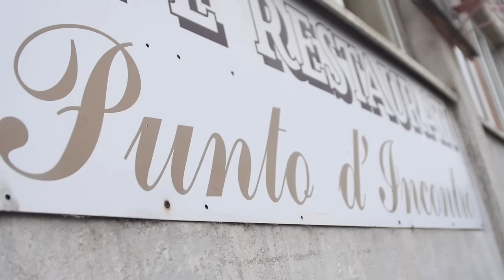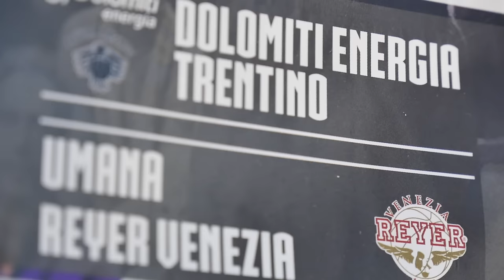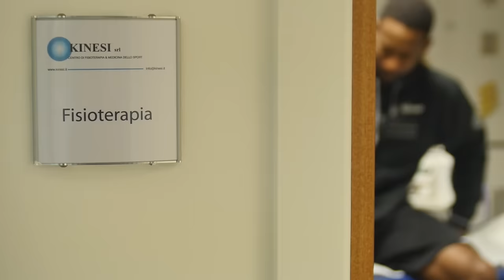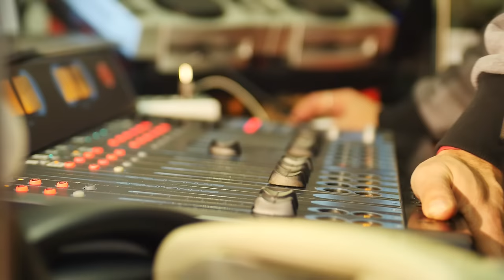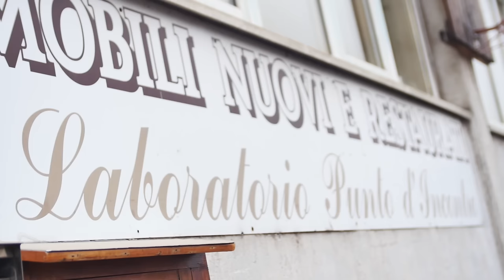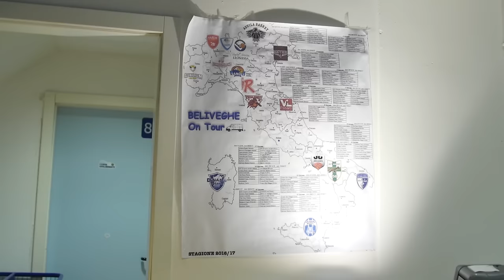Inside Aquila: il tris bianconero e i segreti della difesa aquilotta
In questo appuntamento con Inside Aquila: la terza vittoria consecutiva di Beto e compagni, il recupero dall'infortunio di David Lighty,  i segreti della difesa aquilotta analizzati con il secondo assistente bianconero Davide Dusmet, Diego Flaccadori dj per un giorno, la visita di Luca Lechthaler agli amici del punto di incontro.

Video a cura di Rudy Gaddo, riprese e montaggio di Alessio Libra (WomRecords Videomaking). Per le riprese di gioco si ringraziano LegaBasket, Sky Sport e VideoFrame Multimedia.